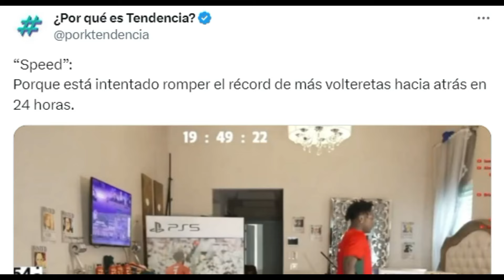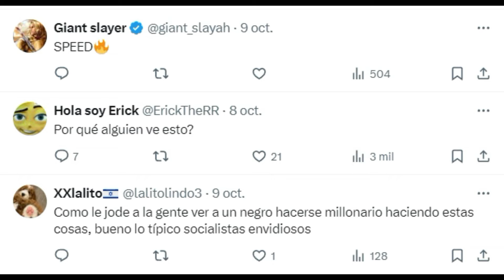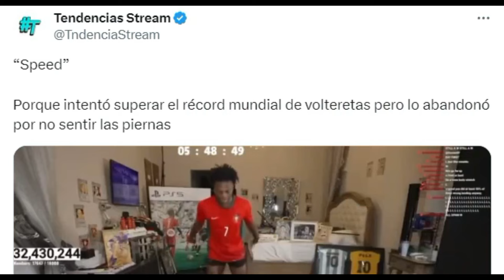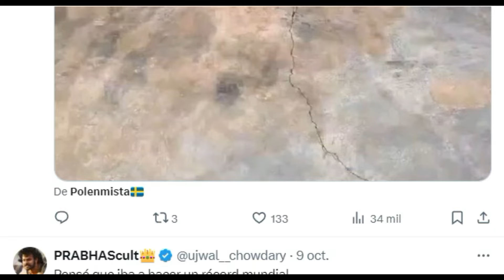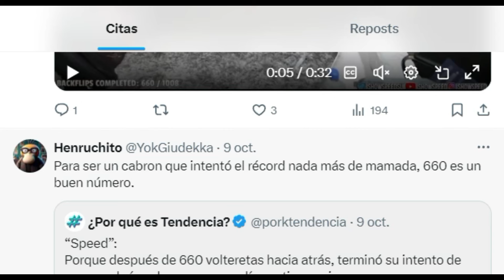ISHOWSPEED SE VUELVE LOCO E INTENTA BATIR EL RECORD MUNDIAL DE VOLTERETAS...